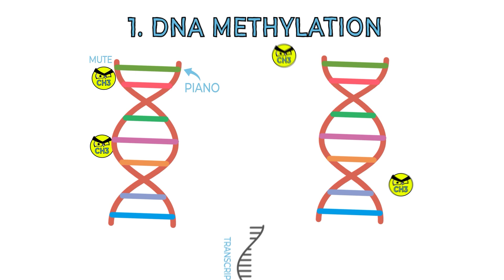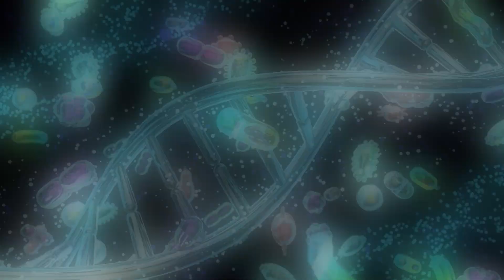Epigenetics - The Gene Pianist | My Breakthrough Junior Challenge Video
Welcome!! This is my first ever video!! Epigenetics was a roller-coaster!! First, when I discovered how it affects our daily life and how we affect it. Second, I thought I can finally grow tall...but well I can but to my maximum potential. But nevertheless, this fascinating topic is what instructs our whole being!! I cover almost the whole topic, so buckle up and watch!!